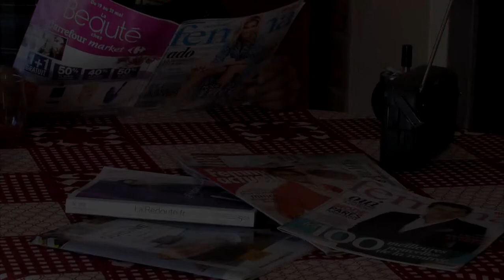Chroniques d'Ici et d''Ailleurs : Episode 1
Chroniques d'Ici et d''Ailleurs